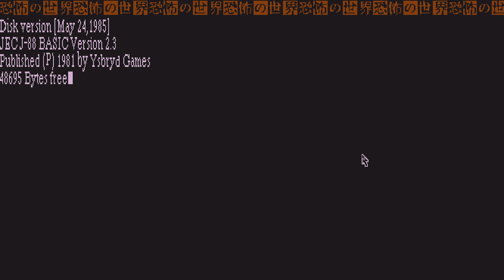World Of Horror Episode 244 ~ Fast Chainsaw Parasite Swimmer..?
typing words like I say them (also clickbait because no fast swimmer)